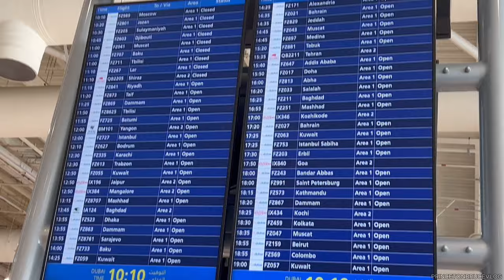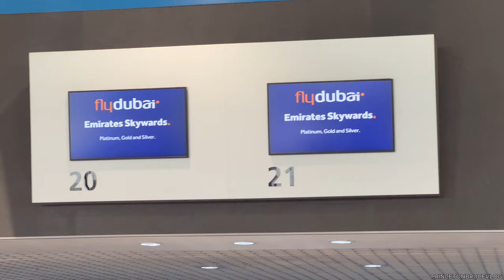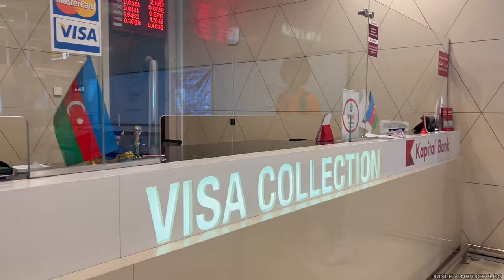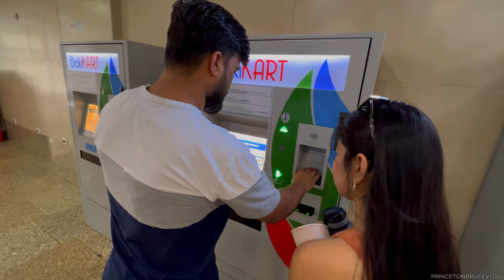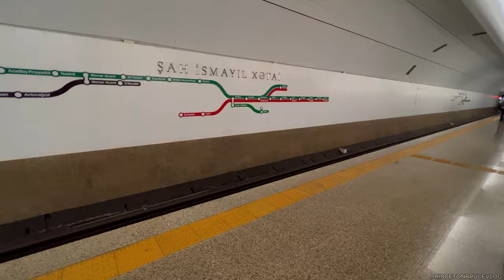A Glimpse into Azerbaijan's Beauty | DIY Travel from Dubai to Baku | 5 Days in Azerbaijan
Welcome to the Land of Fire - Azerbaijan!

Date of Travel:
June 25 - June 29,2023
5 Days and 4 Nights Tour

During our trip, it was peak season. We looked for a travel agency that could offer us a cheaper price, but due to the big Eid, holiday in the UAE, the price they offered us was very high. That's when we decided to do it ourselves (DIY), and it turned out to be more affordable. Before flying to Baku, we searched on Facebook for a tour guide who would pick us up and drop us off at the airport. We opted for a one-day package only in Gabala, and the rest of the trip was on our own.
With the help of YouTube and Google, we visited these beautiful tourist attractions that you must never forget to visit in Azerbaijan!

Day 1: NIZAMI STREET
We landed around 5PM in Baku Airport and went directly to the hotel which is 3minutes walk to Nizami Street. We took rest and after awhile we went to Nizami Street to roam around and ate dinner.

Day 2: DIY TOUR
(All walking thanks to google map)

📍 STATUE OF FUZULI
📍 MAIDEN TOWER
📍 FLAME TOWER
📍 CHEMBEREKEND PARK
📍 HIGHLAND PARK

DAY 3: PRIVATE TOUR (Whole Day)
📍GABALA
📍TUFANDAG MOUNTAIN RESORT
📍NOHUR LAKE
📍 WATERFALL GABALAND
    We did not go up to see the falls because it was tiring 😆, and it was quite late to return to the city. However, if we ever go back to Azerbaijan, this will be our first stop to see the waterfalls.

DAY 4: DIY TOUR
Mode of transpo: Train (Must buy a SIM card to use for data, allowing you to search for places and use Google Translator in case you get lost😆)

📍 NIZAMI STREET
📍 ST. MARY’S CATHOLIC CHURCH
📍 HEYDAR ALIYEV CENTER
📍 OLD CITY
📍 AZERBAIJAN CARPET MUSEUM (Forgot to take videos, but we have a lot of pictures😆)
📍 BAKU CITY, SEASIDE NATIONAL PARK

DAY 5: GOING BACK TO UAE

Thank you for the unforgettable memories, Azerbaijan!